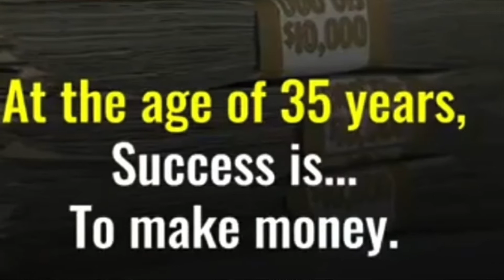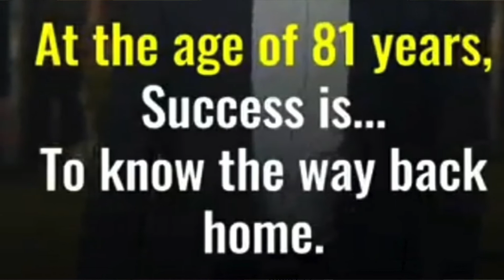Strive not to be a SUCCESS, but rather to be of VALUE ~Albert Einstein